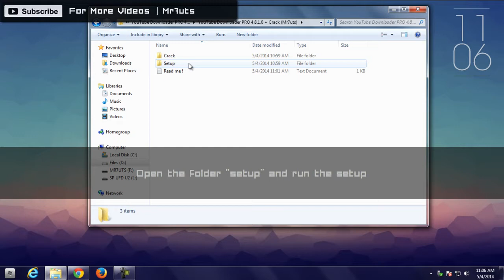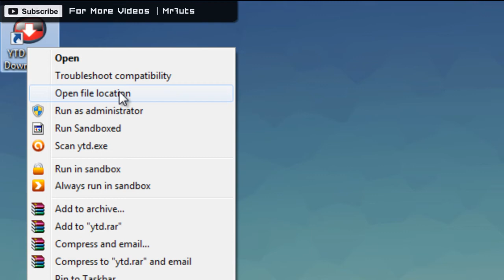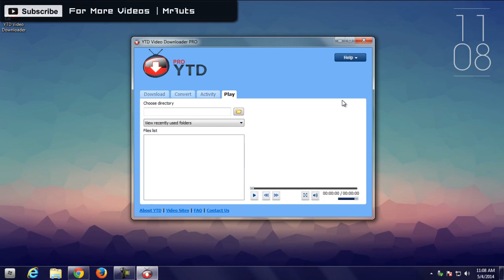YouTube Downloader PRO 4.8.1.0 + Crack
◄ About YouTube Downloader PRO 4.8.1.0:
YouTube Downloader is software that allows you to download videos from YouTube, Google Video, Yahoo Video, and many others and convert them to other video formats. The program is easy to use, just specify the URL for the video you want to download and click the Ok button! It also allows you to convert downloaded videos for Ipod, Iphone, PSP, Cell Phone, Windows Media, XVid and MP3. You can use YouTube Downloader to download the videos of your choice from home, at the office or in school. Download YouTube Downloader now and get started downloading your favorite videos from YouTube. BienneSoft guarantees that YouTube Downloader is 100% CLEAN, which means it does not contain any form of malware, including but not limited to: spyware, viruses, trojans and backdoors.

◄ YouTube Converter Features

• Get High Definition Video
• Download and Watch Later
• Converter Works with Most Formats
• Watch on Other Devices
• It's Fast and Easy to Use
• Video Player Integrated

Artist: Vena Cava, Project Veresen, Raya
Music name: Flames